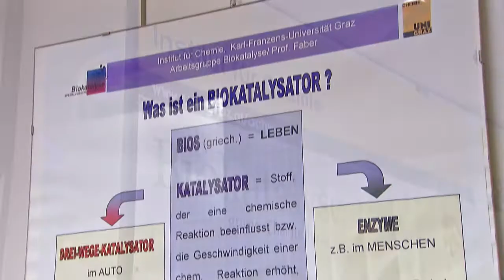Biocatalysis at University of Graz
Biocatalysis at the University of Graz